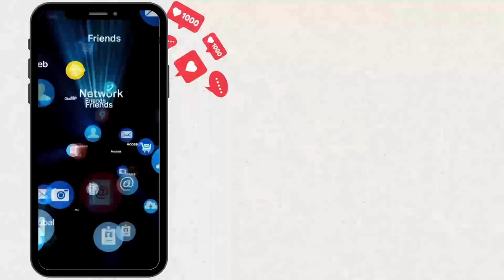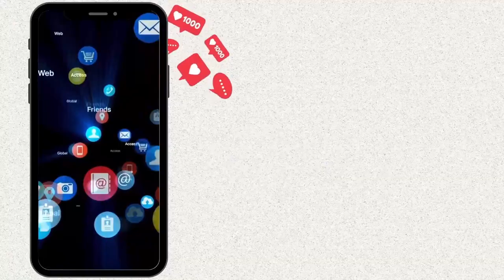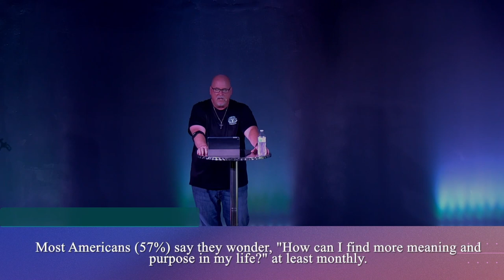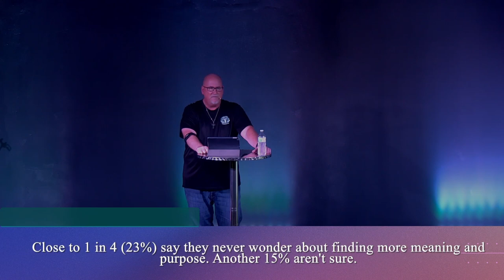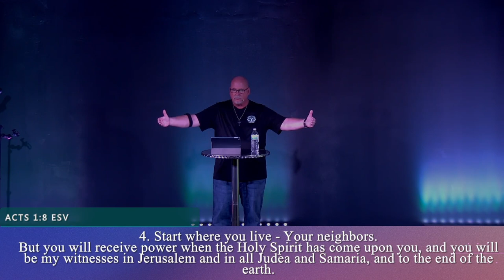Jesus Influences our Purpose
Part 4 of 4 The Great Influencer